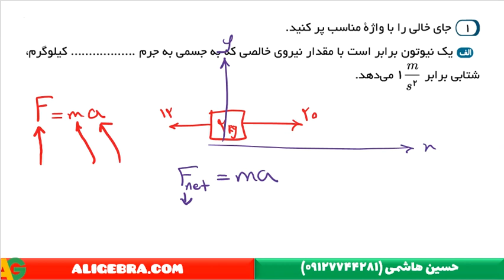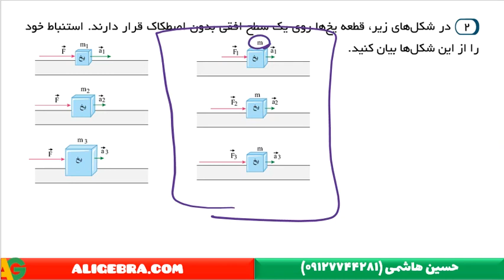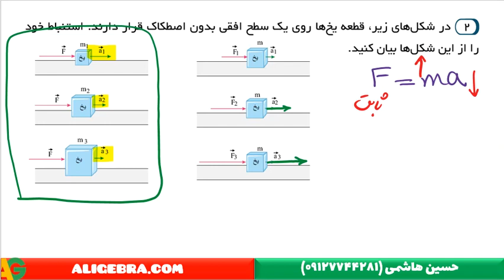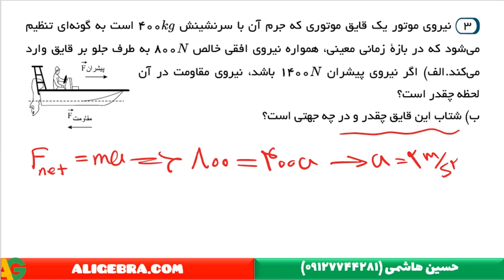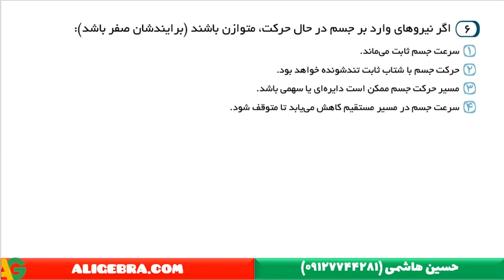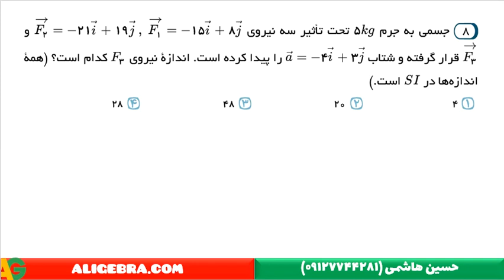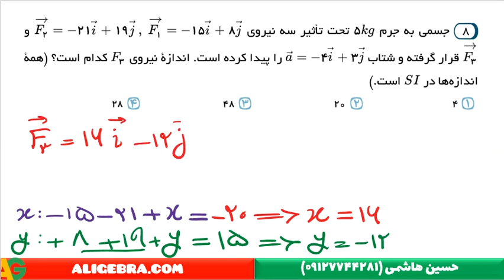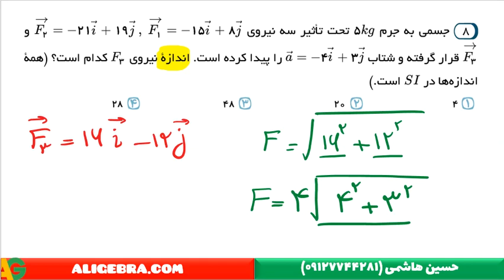آموزش قانون دوم نیوتون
فیزیک دوازدهم تجربی و ریاضی
فصل ۲: دینامیک
درس ۱: قوانین حرکت نیوتون
مبحث: قانون دوم نیوتون
مدرس: حسین هاشمی